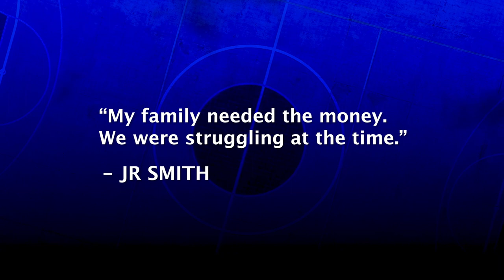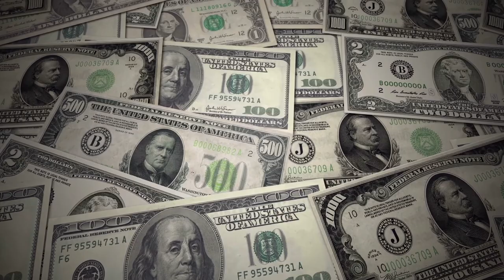How Good Was JR Smith Actually?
A look back at the career of a fan favorite and arguably one of the most entertaining NBA players of all-time: JR Smith!